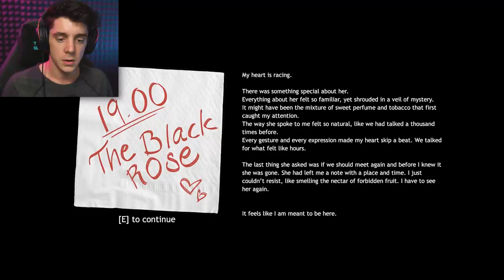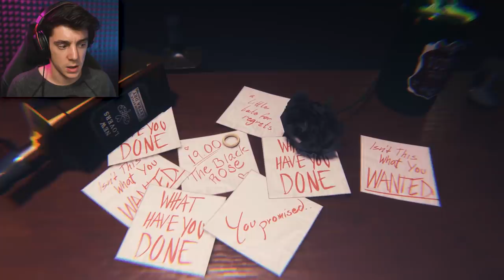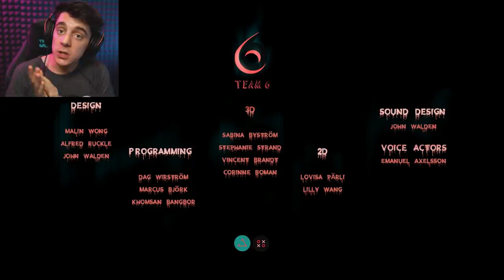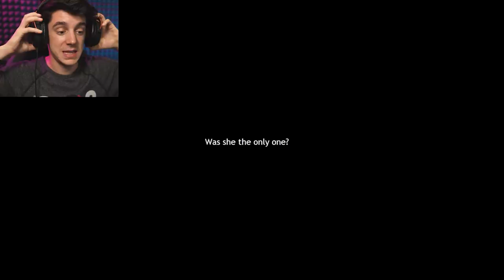my scariest first date